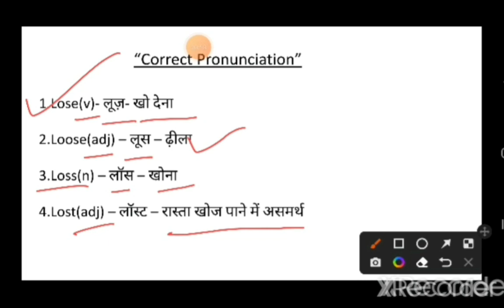Correct Pronunciation of Lose and Loose.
English me correct pronunciation bhut jaroori hai isiliye yha loss, lost, lose and loose ka sahi pronunciation bolke or likh kr btaya ja rha h (in hindi)